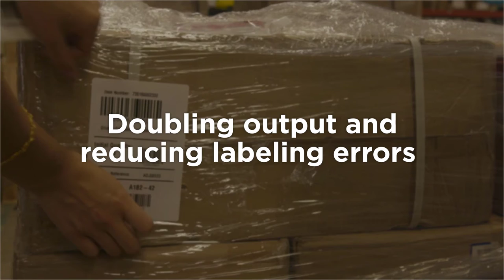Boost Warehouse Productivity With a Mobile Labeling Station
CSSI Technologies offers an all-in-one mobile labeling station perfect for your warehouse. Powered with a swappable battery system, you can improve the productivity (and reduce wasted travel) for your warehouse employees. It's difficult to maintain adequate staffing levels today, and thus even more important to get more done with the people you have.

Battery powered printer carts offer:
* Double output
* Reduce labeling errors
* Eliminate wasted travel

CSSI Technologies is a reseller and integrator of mobile computing technology and printers. Learn more about CSSI at: